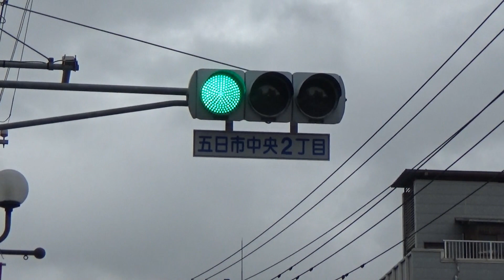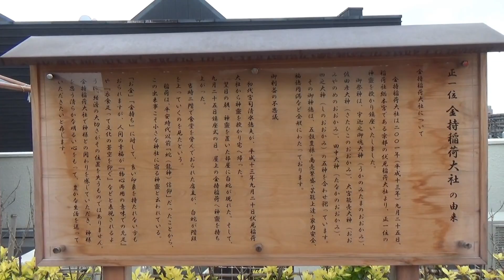コイン通りの、五日市中央２丁目交差点 （広島市佐伯区 2021年8月）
五日市中央２丁目交差点　　コイン通り南の方の交差点　　＼(^_^)／
お店や金運像がある通りです。人が少ない朝に撮影しました。
少し南に線路をまたぐ中央陸橋。その先が宮島街道。
北に進むと造幣局。その先に西広島バイパス下の木舟交差点。
近くのビルの屋上に金持稲荷大社があります。

ＢＧＭ　OnMyWay